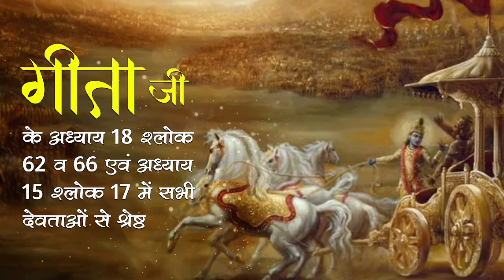kabirisgod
Video from Kumari Anamika